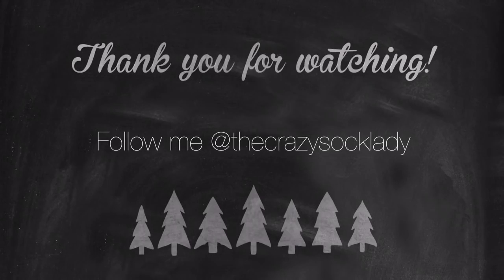Crazy Sock Lady Podcast - Episode 49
Show Notes, KAL info, Giveaway info…anything and everything related to the podcast can be found in the group:

Time Stamps for this Episode:
Design Talk: 15:59
Finished Objects: 25:44
Works in Progress: 32:57
Mail: 47:11
Chatter: 60:38

Show notes:
Admin:

New Designs – Not yet released but here are the links to my project pages.

Stitching Plaza
   CODE: CRAZYSOCKS15

Dandelion & Dogwood
Yarn Slinger Mistress
Stitchin Pink
Simply Serving
By The Bay Yarn Co
The Scrappy Thread
Tannei Casey
Honey Bee Knits
Tiny Human Knits
Nanette Wake Studio
Ambers Yarn Shop
Farm Girl Fibers

BOOKS mentioned:
- The Woman in the Window by A.J. Finn
- Emma in the Night by Wendy Walker